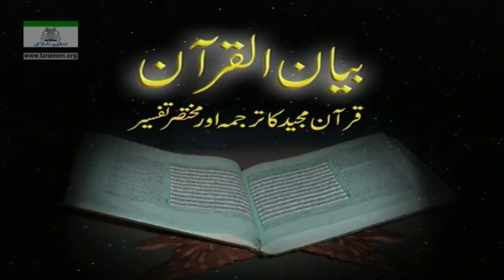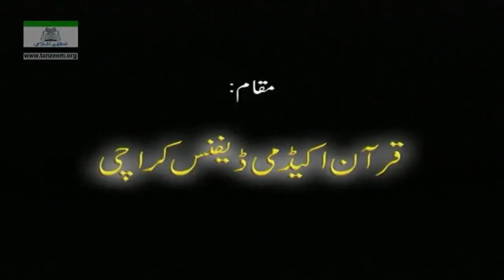051 Az Zariyaat 051 To 053 An Najm 047